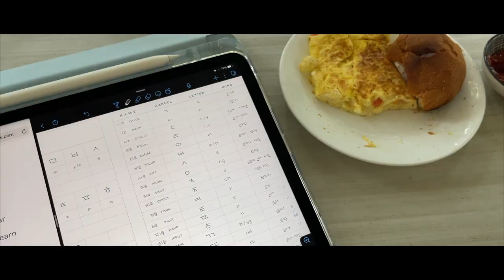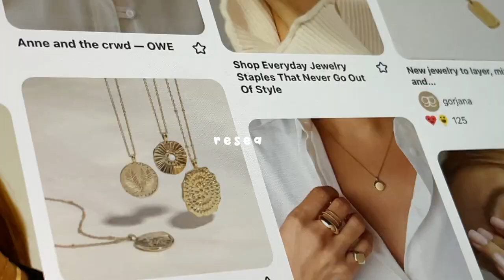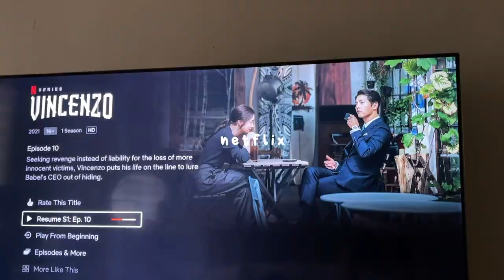vlog | taking a day off: learning hangul, trying mcdo's new korean line, swimming